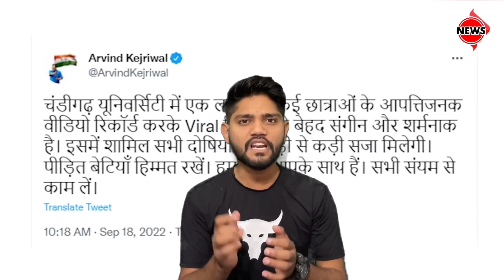Chandigarh University Girls Hostel Viral MMS Video | देख के आप भी हो जायेंगे हैरान | Know The Truth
Here I am Roshan khamari posted a new video on Chandigarh University Viral MMS case.

There was a huge ruckus at Chandigarh University in Mohali, Punjab, late last night at 2.30 pm. In the girls hostel, a girl student made a video of 60 girl students while taking a bath and sent it to a young man.

The Punjab Police has registered a case following massive protests that broke out on the campus of a private university (Chandigarh University) on Saturday following 'rumours’ that objectionable videos of the girl students were recorded and made viral.

An FIR under IPC section 354-C (voyeurism) and the IT Act has been registered in the matter and further probe is on, officials said.

The university management and the district administration however rejected reports that videos of several girls were made and shared on social media.

In this video you can know

After a preliminary investigation, police arrested a girl student and dispatched a team to apprehend a youth in Himachal Pradesh.